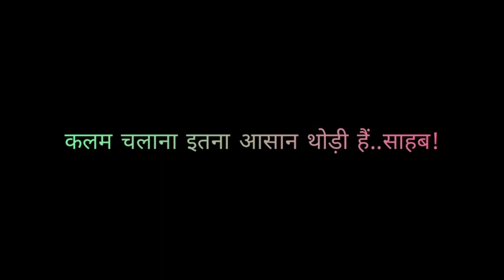कलम ✍️चलाना इतना आसान थोड़ी है ...साहब" -✍️ by satyam srivastava